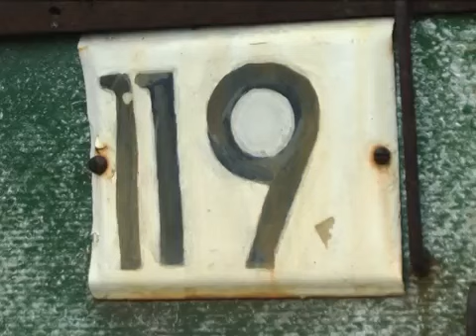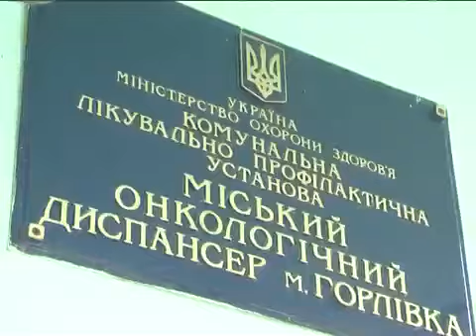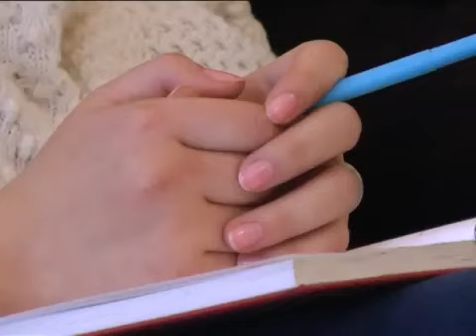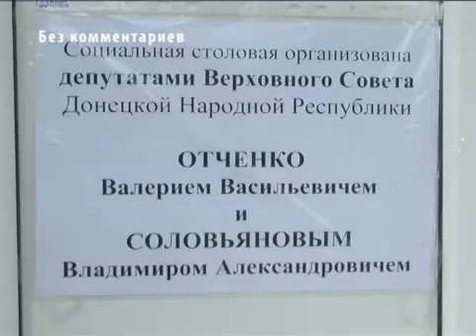Выпуск Новостей 22.10.2014